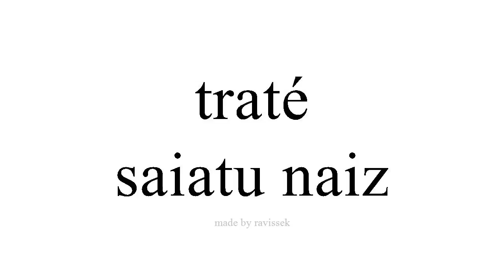Argibide Espainiako saiatu naiz